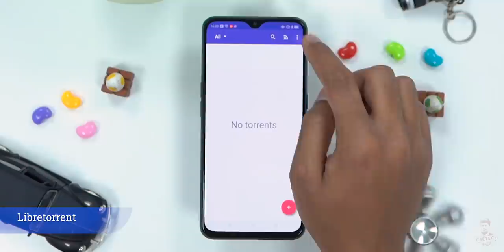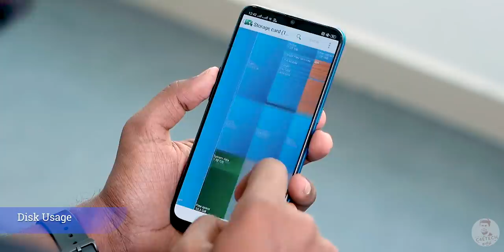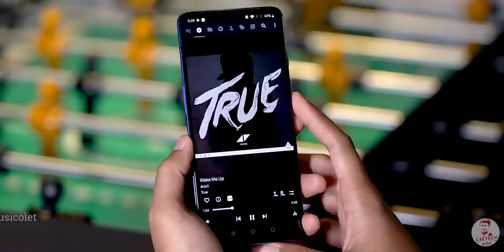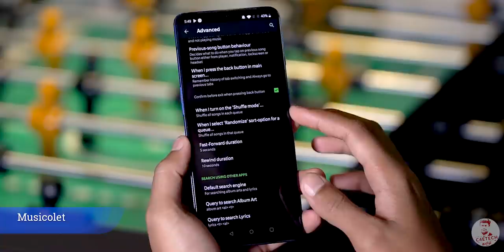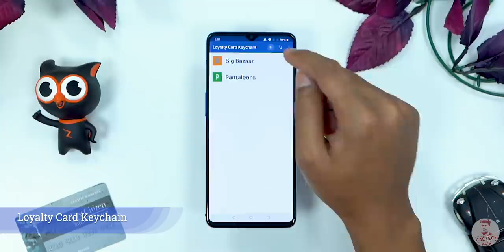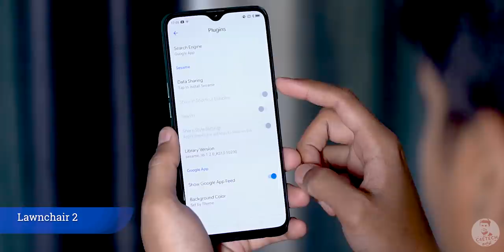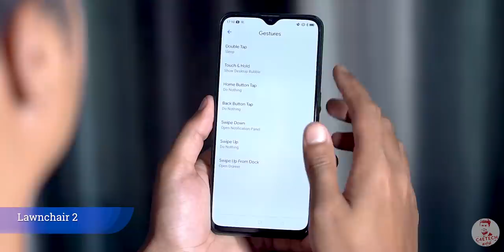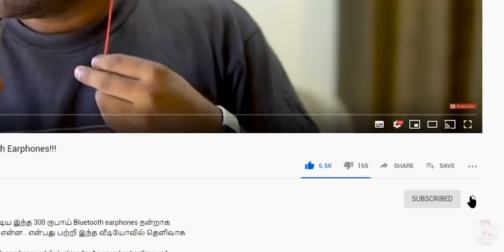10 கெத்து Apps 2020 -ல Use பண்ண - Part 2 (தமிழ்)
இந்த வீடியோ 10 சிறந்த Apps -இன் 2 -ஆம் பாகம்.

In this video Let’s continue taking a look at more Awesome Apps that I’m sure you’d find very useful! These apps range from Torrenting apps to storage management apps and Music Players - this is one exhaustive list of pretty useful apps that you probably should have on your Smartphone in 2020.

This is the final video of our two part series on cool apps you should use in 2020. Here is the link to our part one of this video in case you have missed it

10 Cool Apps to use in 2020! Part(1/2)

Music Credits
Intro - Gemini Fire Inside (Elliot Berger Remix)